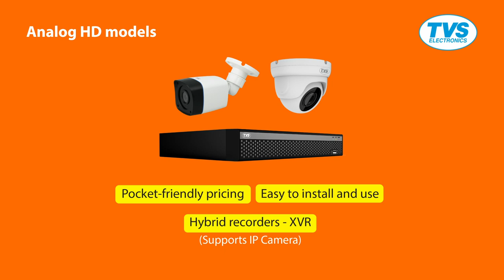CCTV Security Camera- TVS Electronics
Find the best quality and affordable CCTV Security Camera from one of the leading company TVS Electronics which provides highly authentic and super performance CCTV with the best deals and offers. The best CCTV security solution will definitely improve the performance of your business.